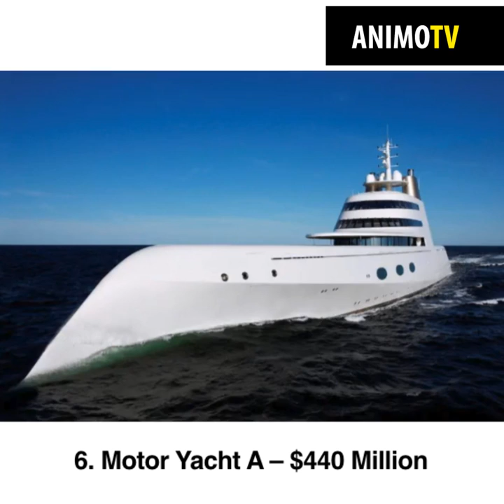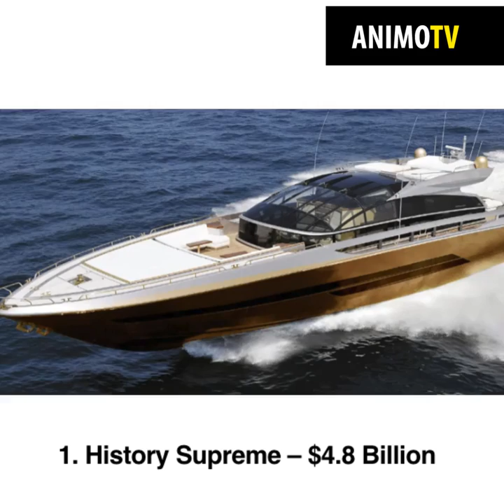What are the most expensive yachts in the world?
What are the most expensive yachts in the world? If you have a passion for sailing then this list is for you.